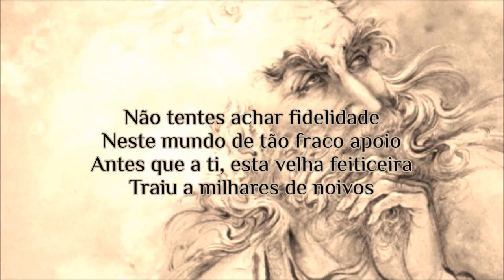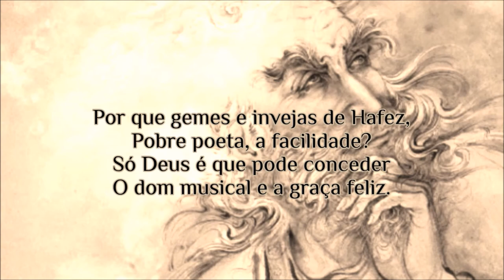Poema de Hafez de Shiraz - "A Casa da Esperança"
Poema de Hafez de Shiraz extraído do livro "Antología de Poetas Persas" organizado por Rafael Cansinos Asséns (traduzido do espanhol)

Shamsuddin Mohammad Hafez-e Shirazi , ou simplesmente Hafez ou Hafiz, foi um poeta lírico e místico persa, que viveu no século XIV na cidade de Shiraz no Irã.

Suas obras selecionadas (Divan) podem ser encontradas nas casas da maioria dos iranianos, que aprendem seus poemas de cor e os usam como provérbios e ditados até hoje.
Sua presença na vida dos iranianos pode ser sentida através da leitura do oráculo de Hafez (fāl-e hāfez), e  o uso frequente de seus poemas na música persa tradicional, artes visuais e caligrafia persa.
Seu túmulo em Shiraz é uma obra da arquitetura iraniana e um dos locais mais visitados do Irã.

Saiba mais em sobre a cultura do Irã no blog Chá-de-Lima da Pérsia: